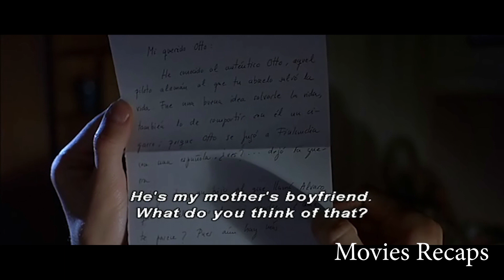Lovers of the Arctic Circle 1998 - A Cinematic Journey Through Love's Icy Depths